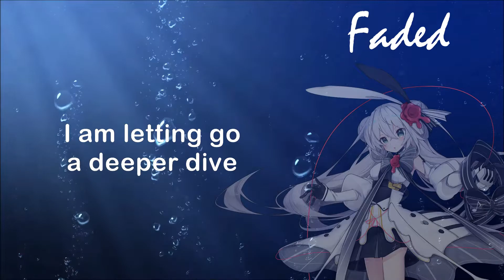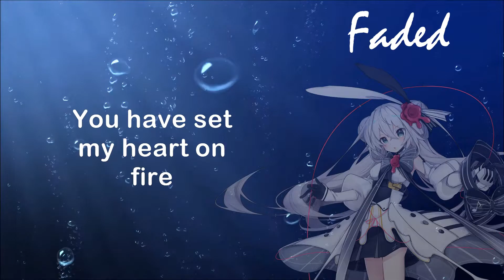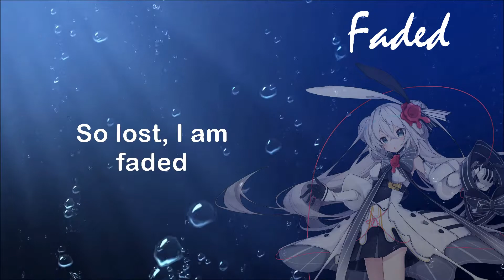【Eleanor Forte Lite】Faded 【SynthV Studio Cover】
synthv studio is quite fun to use once I got used to it :) eleanor is lovely as usual

instrumental - official
background - stock footage
subtitles - rentanadvisor